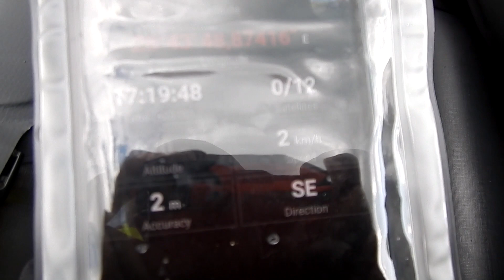Cu Caiacul Mai 2024 pe Paltinul & Siriu